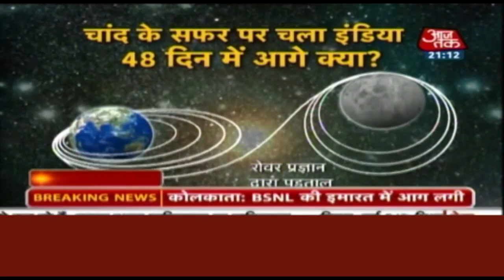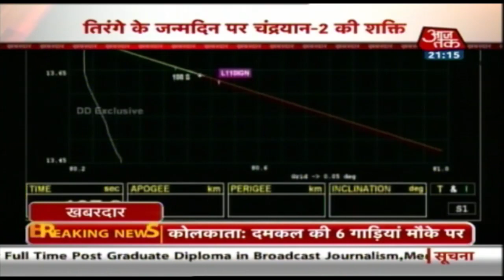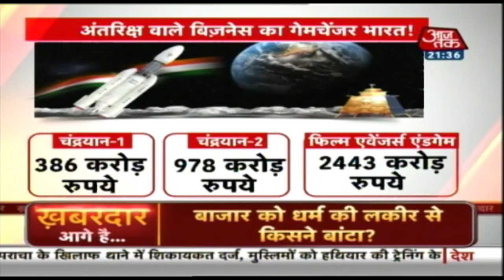Muthayya Vanitha, Ritu Kalidhal: The Women Behind India's Historic Moon Mission | Khabardaar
A team, led from the front by brilliant women and men, have worked tirelessly for years to pull off the mission. The country's second visit to the moon has been made possible because of years of work by Muthayya Vanitha, who is the project director, and it will be navigated to the Moon by mission director Ritu Karidhal.

Muthayya Vanitha is an electronics system engineer and has the heavy burden of handling the mission. She was responsible for data handling systems for India's remote sensing satellites.